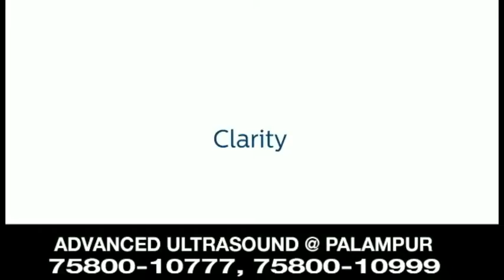नूरपुर के भडवार में जनमंच पर शिकायतें लेकर पहुंचे 15 पंचायतों के लोग। दिव्य हिमाचल वेब टीवी